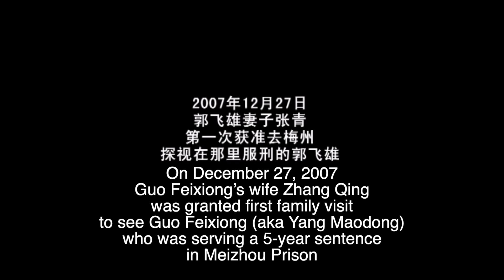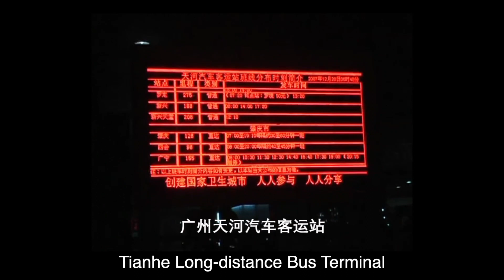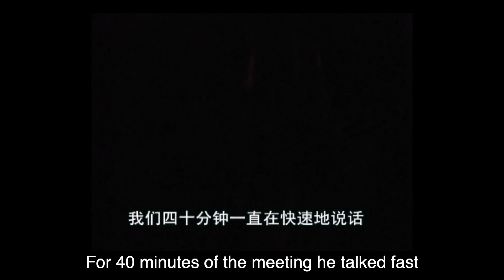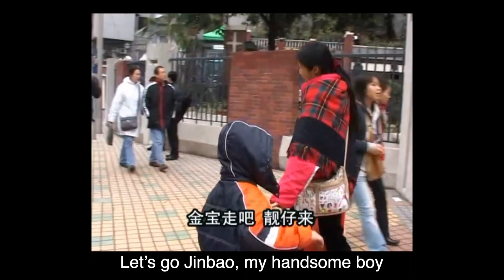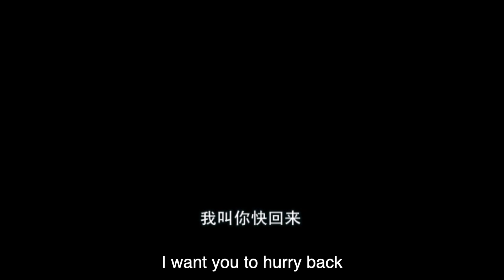IN MEMORY OF ZHANG QING 纪念张青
This mini-documentary, filmed and edited by Ai Xiaoming and re-edited and subtitled by China Change, depicts Zhang Qing’s first visit to her husband Guo Feixiong in Meizhou Prison. It is also a snapshot of the life of Zhang Qing and her two children in 2007 and 2008 in Guangzhou.

Guo Feixiong (aka Yang Maodong) is a pioneer of the rights defense movement in China which began in the early 2000s. He was imprisoned from 2006 to 2011, and again, from 2013 to 2019, suffering brutal torture and inhumane treatment.

His wife Zhang Qing fled China with their two children to the United States in early 2009.

A free citizen, Guo Feixiong was illegally blocked from leaving China on January 28, 2021 at Shanghai Pudong Airport. He was attempting to visit his wife who, by then, was terminally ill. He was detained again in early December 2021. It is part of China’s effort to further tighten control leading up to the 2022 Winter Olympics, which will open on February 4, 2022.

Zhang Qing died on January 10, 2022, in Germantown, Maryland. On January 12, a day after the news of her death reached China, police in Guangdong issued a notice of Guo Fexiong's formal arrest and charged him with “inciting subversion of state power.”

这部由艾晓明拍摄和剪辑、由改变中国再次剪辑的短片，记录了2007年末和2008年初张青和孩子在广州的生活片段，尤其是第一次去梅州监狱探望丈夫郭飞雄。

郭飞雄（又名杨茂东）是中国维权运动先驱之一。他从2006年至2011年、2013年至2019年二度入狱，遭受了残暴的酷刑和非人对待。

张青带着两个孩子，于2009年初逃离中国避难。

2021年1月28日，郭飞雄前往美国探望患癌的妻子，在上海浦东机场被中国当局非法阻拦出境。

2021年12月5日，郭飞雄失踪。在2月4日冬季奥运会召开前，中国当局在对它视作“威胁”的人进行大肆抓捕。

张青于2022年1月10日病逝于美国马里兰州。2022年1月12日，在张青的死讯传到中国一天后，中国广州市公安局向郭飞雄的家人发出逮捕通知书，指控他“涉嫌煽动颠覆国家政权”。